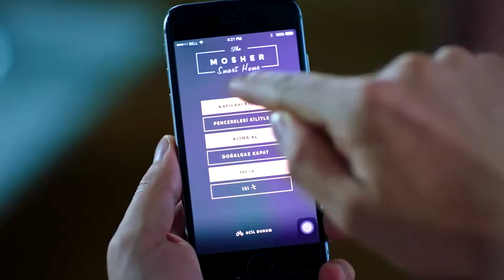Daría Mi Vida Por Cada Gota De Lágrimas De Tus Ojos - La Señora Fazilet y Sus Hijas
Daría Mi Vida Por Cada Gota De Lágrimas De Tus Ojos - ¡YA NO LLORES!
(Doblaje Español)

Producción: Avşar Film
Guion: Sırma Yanık
Dirección: Murat Saraçoğlu

Protagonistas:
Fazilet Çamkıran: Nazan Kesal
Hazan Çamkıran: Deniz Baysal
Ece Çamkıran: Afra Saraçoğlu
Hazım Egemen: Mahir Günşiray
Güzide Egemen: Gülsen Tuncer
Yağız Egemen: Çağlar Ertuğrul
Sinan Egemen: Alp Navruz
Gökhan Egemen: Tolga Güleç